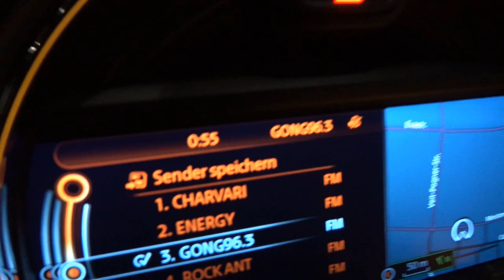Toys R Us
Today i went to Toys R Us